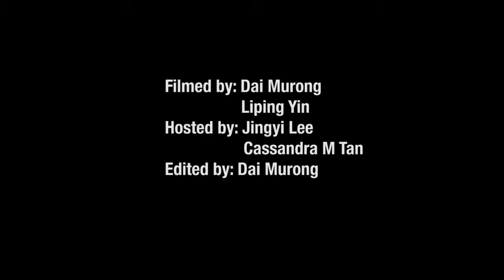Behind the scenes and Bloopers: Featuring Jingyi and Cassandra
Here are some behind the scenes & host link bloopers featuring our voxsports crew, Jingyi & Cassandra!